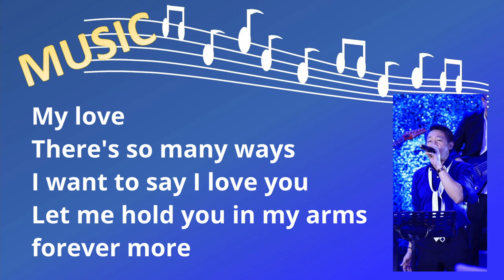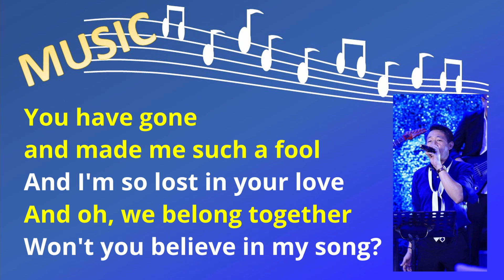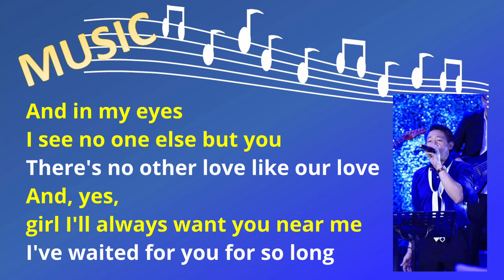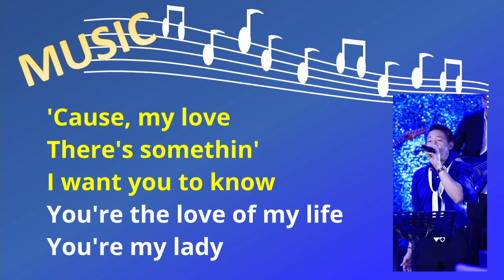Lady by Lionel Richie (Videoke Male Part)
Lionel Brockman Richie Jr. (born June 20, 1949) is an American singer, songwriter, record producer, and television personality. He rose to fame in the 1970s as a songwriter and the co-lead singer of funk band the Commodores;

Credit to Pinoy Videoke Tambayan for the music used to this duet cover.  Pls. visit their YouTube Channel for more videoke songs.